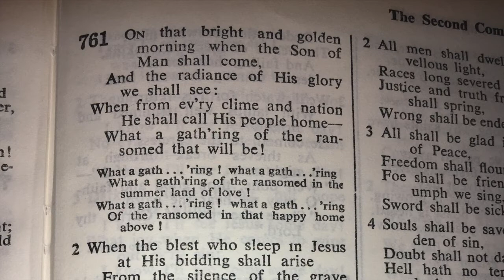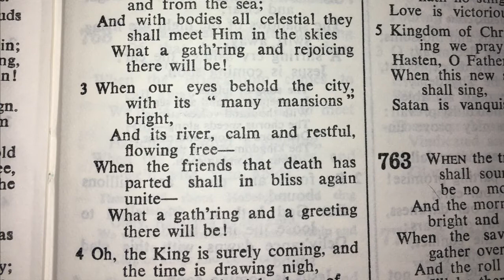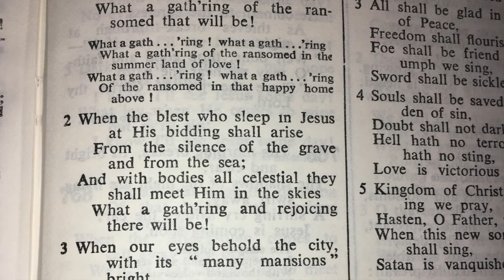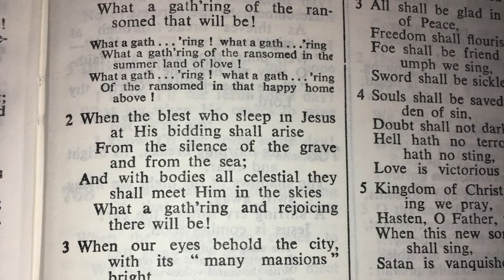761 On the bright and golden morning